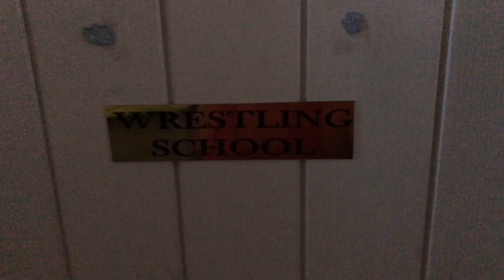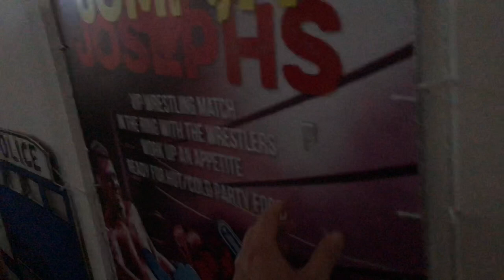Going back to school with Dean Allmark episode 3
Positivity